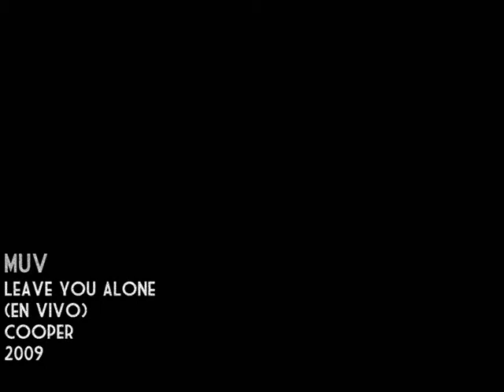MUV & FERNANDO CIFRODELLI - LEAVE YOU ALONE (EN VIVO) COOPER 2009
Nadia Muchardi - VOZ Fernando Cifrodelli - GUITARRA Lucas Granata - BAJO Alvaro Granata - MACHINES Hernan Gutierrez - BATERIA Fernando Zagalez - PERCUSION